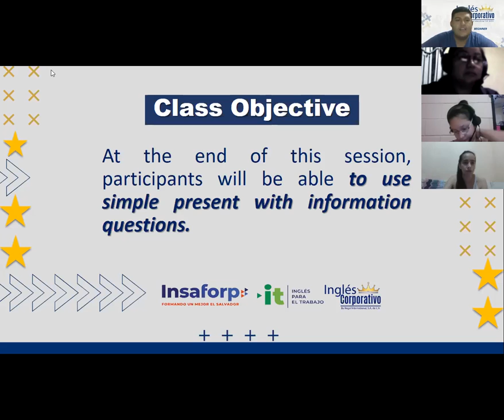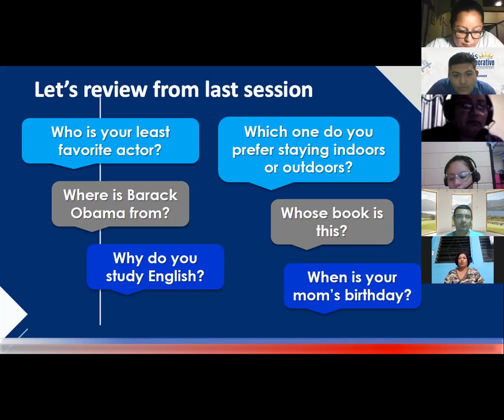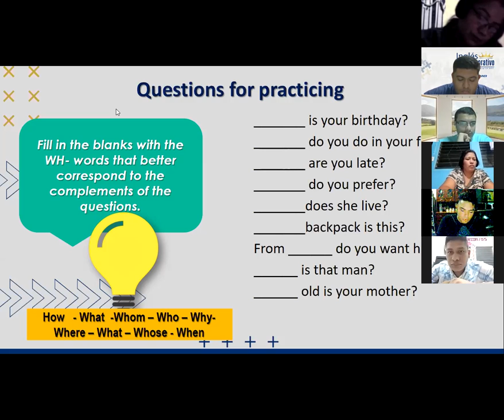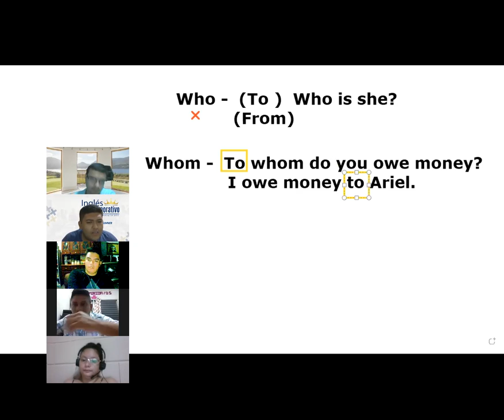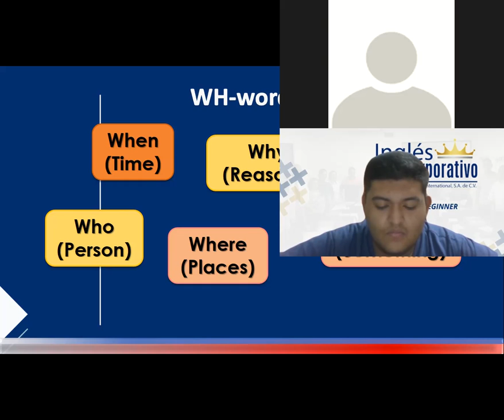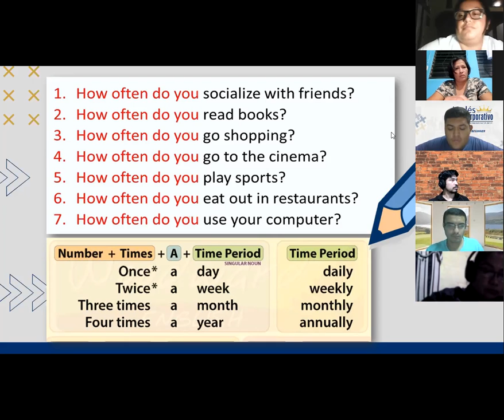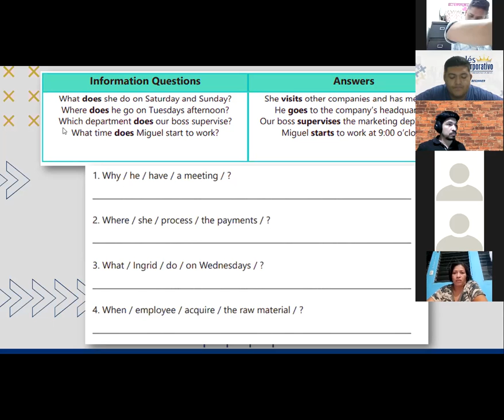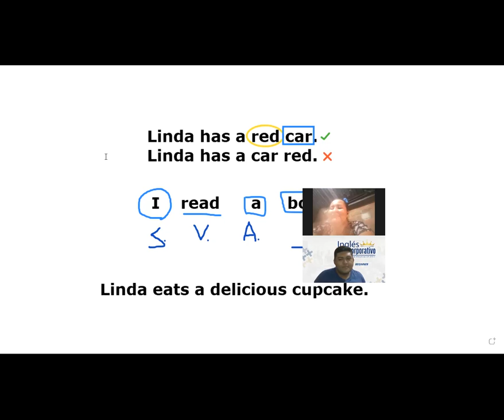Ingles Corporativo-Videoconferencia #12 HOW TO USE SIMPLE PRESENT WITH INFORMATION QUESTIONS